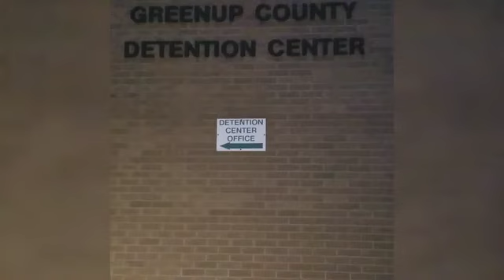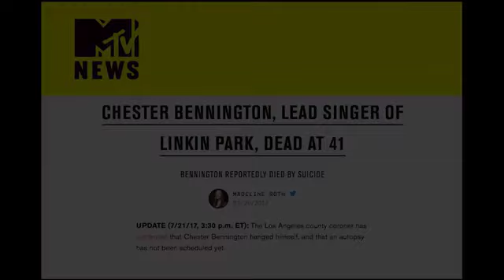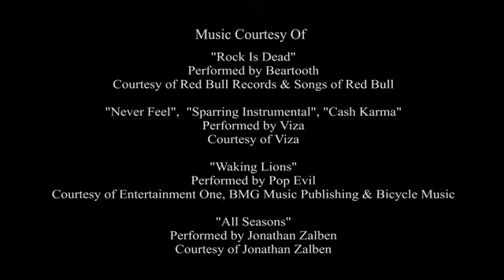Long Live Rock: trailer del nuevo documental sobre Rock y Metal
Si eres amante de los documentales y sobre de todo de los que tratan sobre Rock y Metal, esto es para ti. Se ha revelado el nuevo trailer de Long Live Rock, el nuevo documental que promete tocar los temas más profundos dentro de una banda de música pesada. Este nuevo material cuenta con entrevistas a bandas como Metallica, Slipknot, Korn y muchas, muchas más.